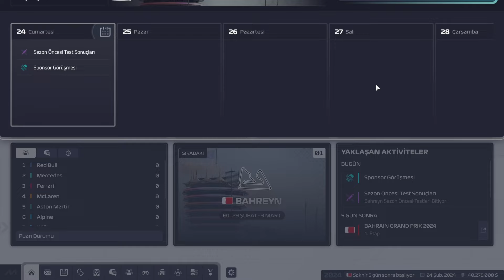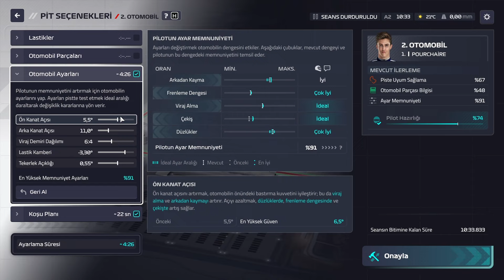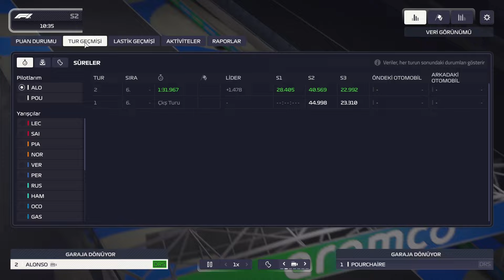[1] Sezonun ilk yarışı - F1 Manager 2024 Türkçe BMW F1 Takımı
YouTube sosyal medya ağı üzerinden uzun bir zamandır çoğunlukla Europa Universalis 4 (kısaca EU4 ) oyunuyla ilgili içerikler üreten ama aynı zamanda farklı strateji oyunları Hearts of Iron 4 (kısaca HoI4 ), Victoria 3, Crusader Kings 3 gibi oyunların da farklı tarzlarda içeriklerini sunuyorum. Örneğin EU4 nasıl oynanır , oynanış, ülke inceleme, rehber gibi videolarını sunmaktayım. Oyun içeriklerim bunlarla sınırlı değil aynı zaman FPS, aksiyon, spor, yarış, simülasyon gibi birçok oyun türünde de içeriklerim var. Yeter mi? Yetmez, podcast dediğimiz blog içerikler gündelik hayat, siyaset, spor ama çoğunlukla futbol üzerine yorumlarımla izleyicilerle birlikte fikir alışverişleri yaptığımız çok yönlü bir kanal.